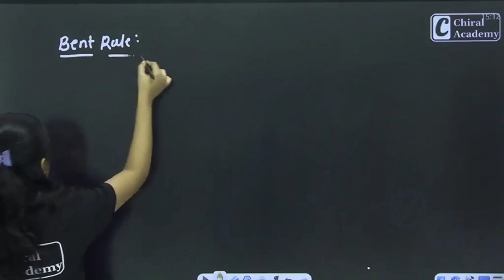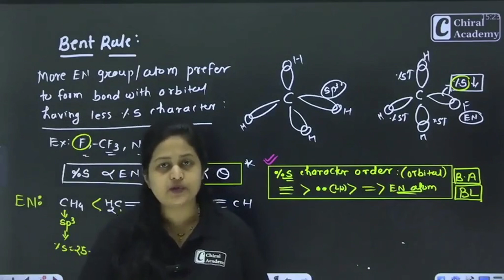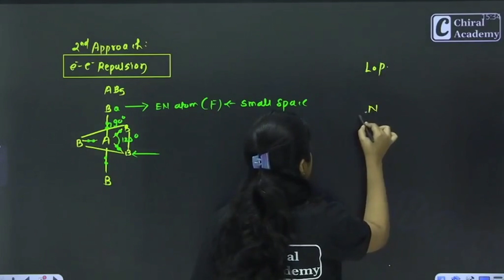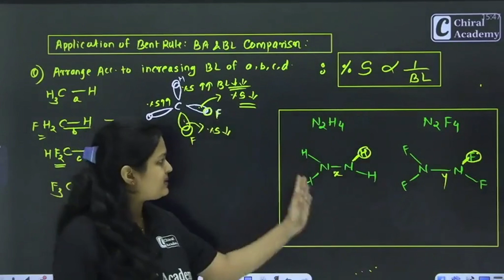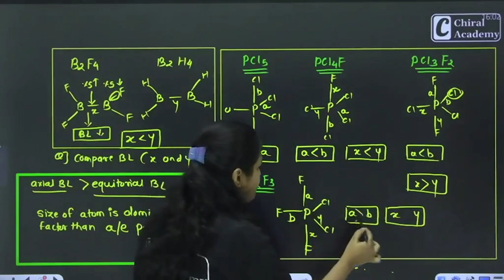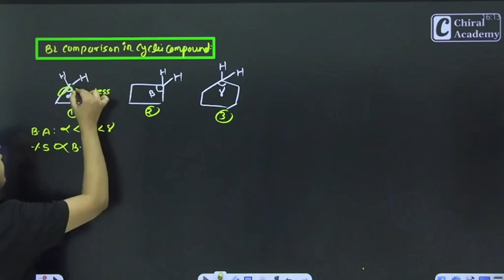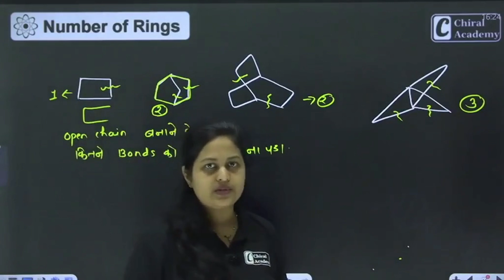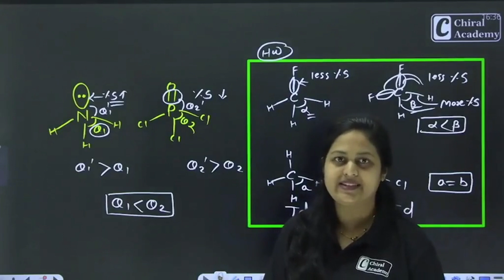Chemical Bonding Lect-11 | Confidence Booster Series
Welcome to Chiral Academy - Your Ultimate Destination for Excelling in Chemistry Exams! 🌟

At Chiral Academy, we take pride in being recognized as the Best Faculty Team for IIT JAM, GATE, and CSIR NET Chemistry in India. With a dedicated team of experienced educators and comprehensive course offerings, we are committed to helping students achieve their academic goals and excel in their chemistry exams.

✅ Batch Offerings:

- A Detailed and Comprehensive Course designed for IIT JAM, GATE & CSIR NET, CUET PG.
- PDF Notes
✅ Queries Resolved

iit jam chemistry preparation,
cuet pg chemistry preparation,
gate chemistry preparation,
set chemistry preparation,